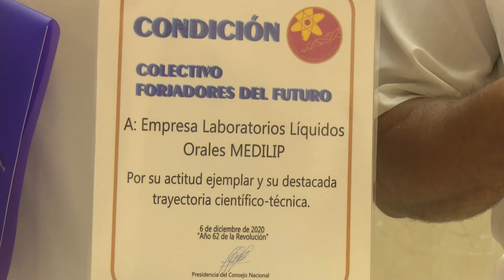Confieren sello Forjadores del futuro a personalidades y jóvenes de Granma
Como parte de las actividades con motivo del Día de la Ciencia cubana, que
se celebra cada 15 de enero, varios jóvenes destacados y personalidades de la provincia de Granma recibieron el Sello Forjadores del Futuro, máxima distinción que confieren las Brigadas Técnicas  Juveniles (BTJ) en Cuba. En la ceremonia, que contó con la presencia, entre otros, de Yaisel  Galzagorri, funcionario del Comité Nacional de la UJC, y Dilberto Manuel González, primer secretario de esa organización en Granma, también se entregó la distinción colectivo Forjadores del Futuro, al Laboratorio de Líquidos Orales y en Polvo, más conocido por sus siglas como (MEDILIP).